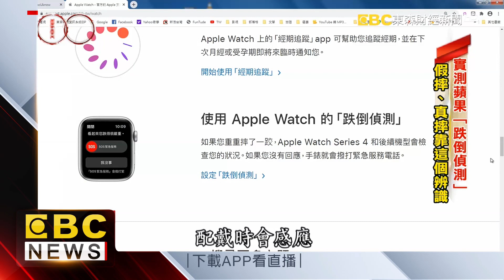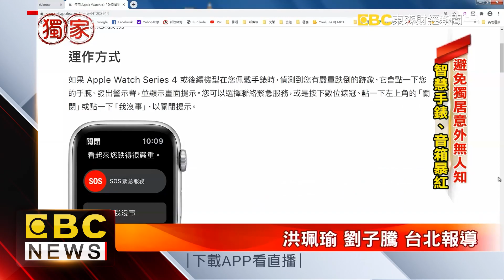小鬼獨居猝逝 智慧手錶「跌倒偵測」真能救命？@57ETFN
藝人黃鴻升猝死，獨居也引發討論，發生意外的當下，完全沒有人知道。因此像是有「跌倒偵測」和「緊急通知」功能的智慧型手錶，還有警報音箱等，這些高科技裝置，都掀起話題，但是真的管用嗎？我們實際來測試看看。